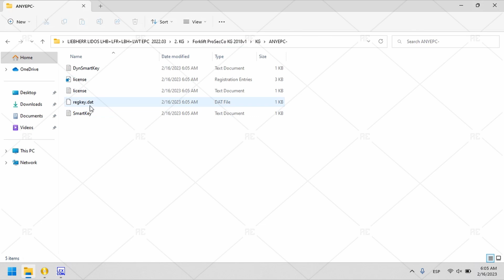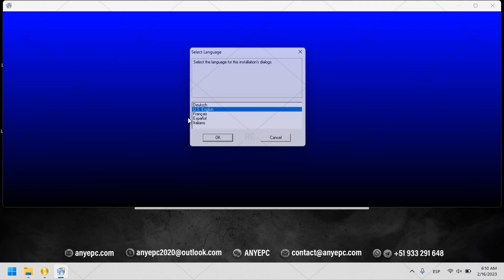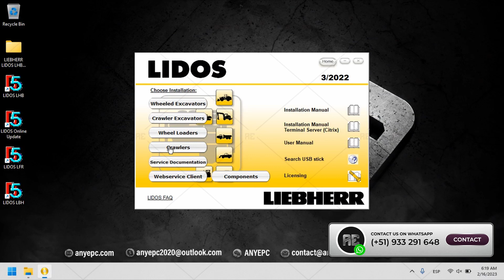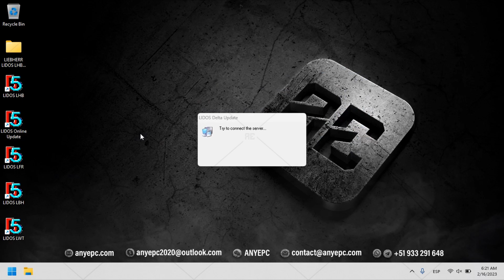LIEBHERR LIDOS LHB+LFR+LBH+LWT EPC 2022.03| INSTALLATION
Liebherr Lidos software contains maintenance manuals, operating instructions, technical information about devices, part numbers and names, diagrams, pictures and more for LWT, LHB, LFR, LBH equipment. This parts catalog contains clear information about Liebherr products and helps to identify existing and potential problems, maintenance problems and equipment malfunctions.

⭐ Version: 2022.03
⭐ Language: English, French, Spanish, Deutsch, Italian